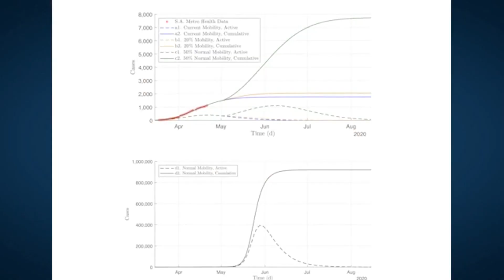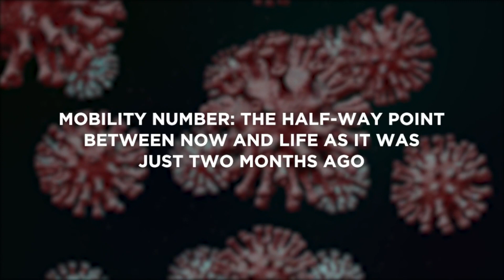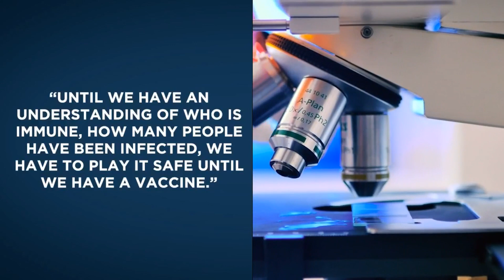’The pathogen continues its relentless march’: UTSA professor details what could happen without ...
’The pathogen continues its relentless march’: UTSA professor details what could happen without social distancing in San Antonio